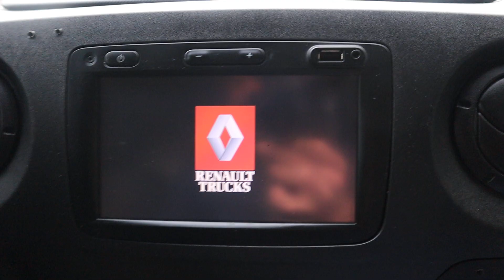Renault Master T35 2.3 dCi 150 L3H2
Voorzien van onder andere;  Energy Glasrek, imperial, navi, airco

Auto Siero
Walstraat 6
8317 AP Kraggenburg